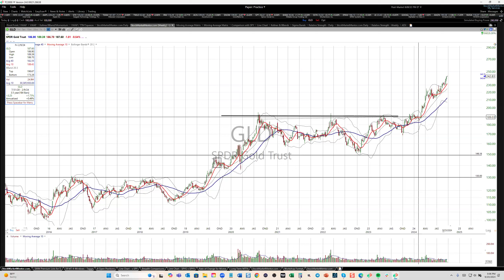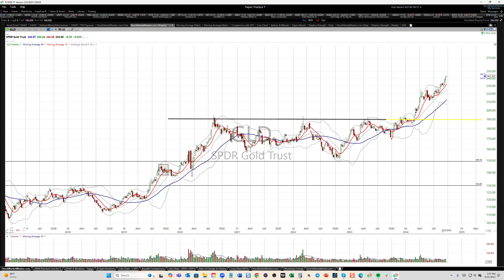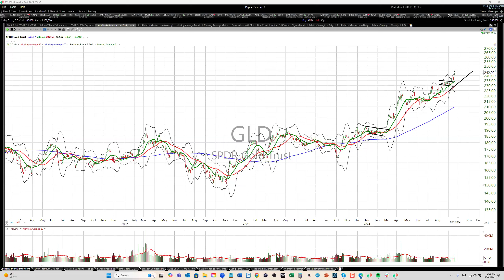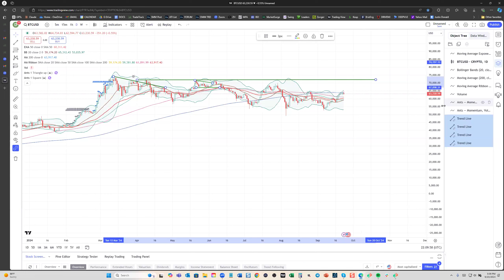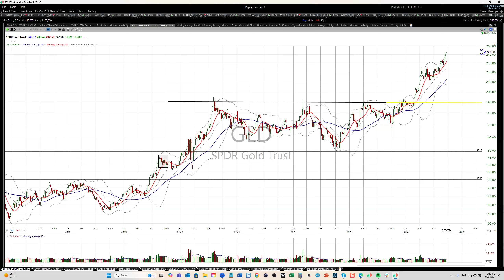Go for the Gold. Here's your trade on Gold...and Bitcoin!!